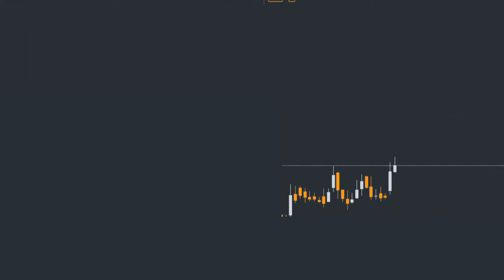How to Trade Falling Wedge Reversal Pattern | Falling Wedge Trading Pattern | Falling Wedge Breakout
Gadgets Used : -

Our Mic : -

Our Camera : -

Our Laptop : -

Our Tripot : -

Gaming Headphone : -